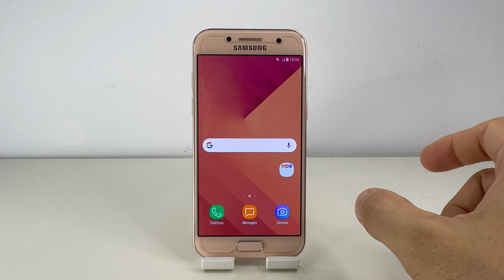COMO HACER CAPTURA DE PANTALLA SAMSUNG GALAXY A3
En este VIDEO TUTORIAL TE ENSEÑARE COMO HACER CAPTURA DE PANTALLA SAMSUNG GALAXY A3.

Mis TUTORIALES son muy RAPIDOS y te los enseñare SIN PERDER EL TIEMPO así que quédate para que APRENDAS COMO HACER CAPTURA DE PANTALLA SAMSUNG GALAXY A3.

Espero que este TUTORIAL de COMO HACER CAPTURA DE PANTALLA SAMSUNG GALAXY A3 te HAYA SERVIDO. Si te sirvió.. te agradecería MUCHO que me dejases un gran LIKE.